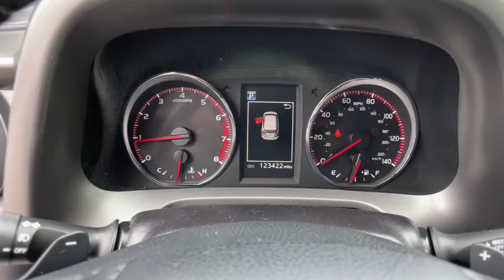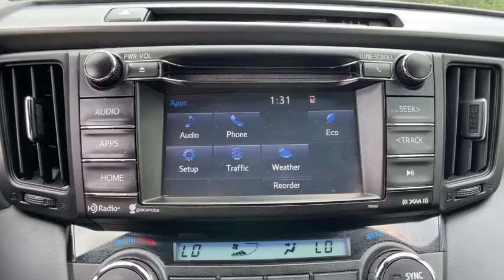2017 Toyota RAV4 Commerce, Farmington Hills, Novi, West Bloomfield, Troy, MI 2XS393P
Black Used 2017 Toyota RAV4 available in Commerce, Michigan at LaFontaine Subaru. Servicing the Farmington Hills, Novi, West Bloomfield, Troy, MI area.

2017 Toyota RAV4 SE Black AWD CARFAX One-Owner. Clean CARFAX.brbrValue Priced, Power Sunroof / Moonroof, Bluetooth / Hands Free Calling, Rear Backup Camera, All Wheel Drive/ AWD, Leather Seats, Heated Seats.brbrAt Lafontaine we use an independent third party company to do live market comparisons on every car, every day. As the market conditions change we change with it. Please ask your sales associate to see todays live market price. *All finance options with approved credit through a preferred source. Not all customers will qualify. Restrictions do apply to home deliveries. All prices assume financing through our competitive lenders.